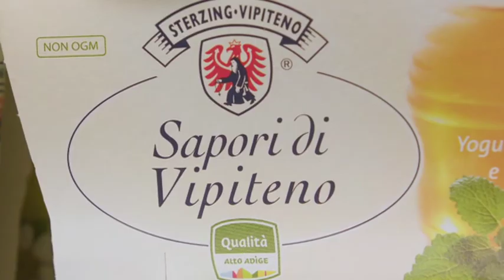Latteria Vipiteno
Sin dalla sua fondazione nel 1884, questa azienda tradizionale è sinonimo di prodotti naturali e di alta qualità. Grazie alla centenaria esperienza e al continuo rinnovamento, la Cooperativa Latteria Vipiteno si è fatta conoscere e amare in tutta Italia.